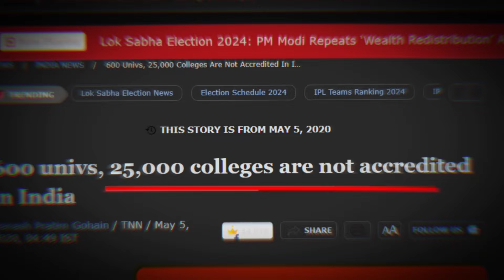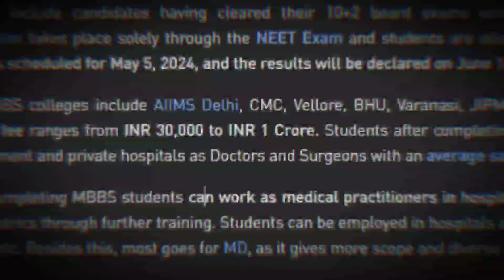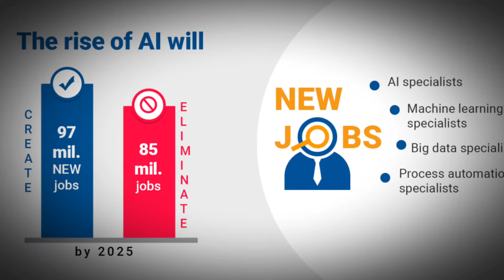Unemployment Crisis In India| Casues And Solutions | Manish Chauhan.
Struggling to find a job in India? You're not alone. Millions of Indians face unemployment, but there's a way forward. This video dives deep into the causes of unemployment in India, from skill gaps to economic slowdowns. We'll also explore solutions like skill development, entrepreneurship, and government initiatives.  Learn what YOU can do to navigate the job market and unlock your potential.